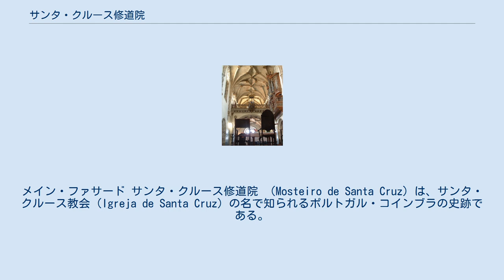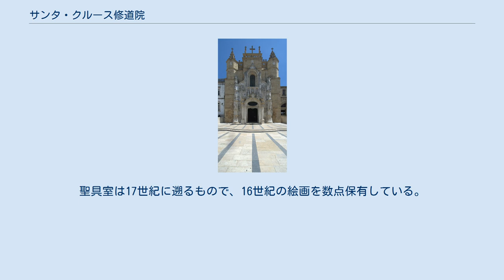サンタ・クルース修道院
メイン・ファサード サンタ・クルース修道院 （Mosteiro de Santa Cruz）は、サンタ・クルース教会（Igreja de Santa Cruz）の名で知られるポルトガル・コインブラの史跡である。
 1131年にコインブラの城壁外に建てられ、ポルトガル王国初期における最も重要な修道士の館となった。
聖アウグスチノ修道会に寄進され、政治・文化において枢要な地位を確立すると同時に多くの教皇庁特権と王家からの下賜を得て莫大な財を蓄積した。
中世においては付属の学校が極めて重要なものとなり、知的あるいは政治エリートの集う場所となっていた。
修道院の写字室はアフォンソ1世のプロパガンダ機関の中心となり、そのため彼が自らの意思によりサンタ・クルースに埋葬されたことは不思議なことではない。
 初期ロマネスク様式建築に由来する要素は残っていない。
一つの身廊から成り、ファサードにはアウグスティヌス＝ロマネスク建築に典型的な高塔があったことが知られているが、これらの要素は現存しない。
16世紀前半、修道院はその後見を引き受けたマヌエル1世の命により全面的に改装された。
 修道院内部 修道院の全体、すなわち教会堂とアフォンソ1世およびその後継サンシュ1世の墓は1530年に再び整備された、主礼拝堂へ移された。
2人はニコラ・シャントレーヌの彫刻を施された棺の中に納められている。
マヌエル様式の教会および、三中心アーチとリブアーチを有する聖堂参事会会議所のレイアウトを行ったのは建築家ディオゴ・ボイタクである。
マルコ・ピレスがこれを引き継ぎ、サン・ミゲル礼拝堂と「沈黙の回廊」を完成させた。
シャントレーヌの下で1522年から1525年にかけて造られた正門はマヌエル様式とルネサンスの影響を調和させており、この修道院の最も象徴的な部分となっている。
 16世紀全体を通じてサンタ・クルースには最も評価の高い建築家、彫刻家、画家たちが活動していた。
ディオゴ・デ・カスティーリョ、ジャン・ド・ルーアン、クリストヴァォン・デ・フィゲイレド、ヴァスコ・フェルナンデス、上に述べたシャントレーヌ、ボイタク、ディオゴ・ピレス(息子)などである。
聖具室は17世紀に遡るもので、16世紀の絵画を数点保有している。
 聖アントニオ・デ・リシュボアはここで学び、聖職授与の後はこの修道院で饗応を担当していた。